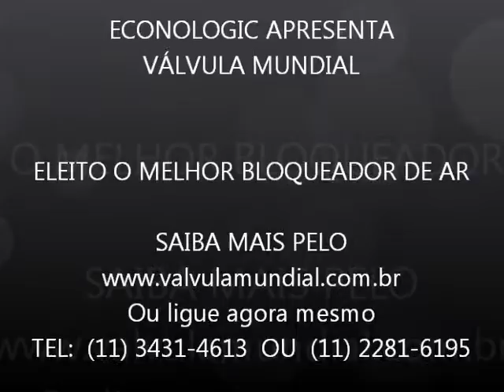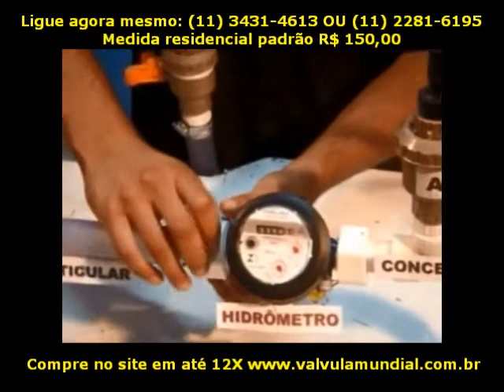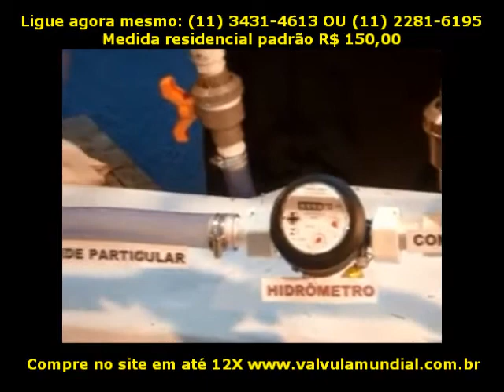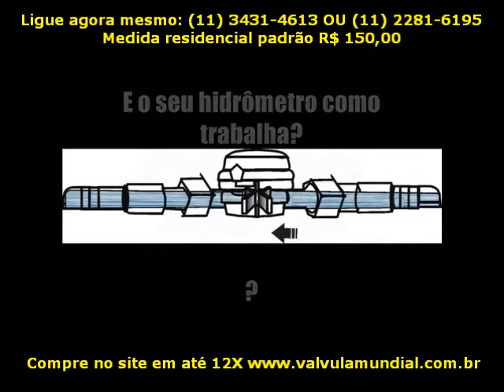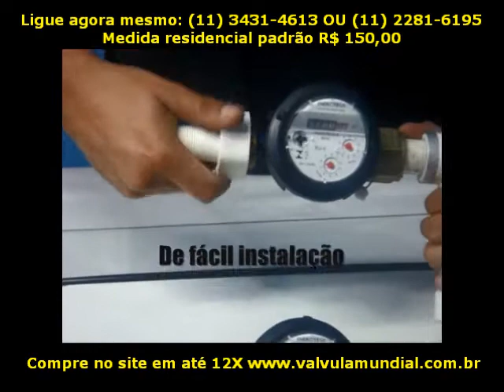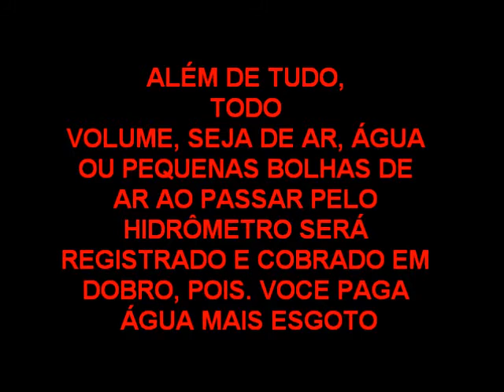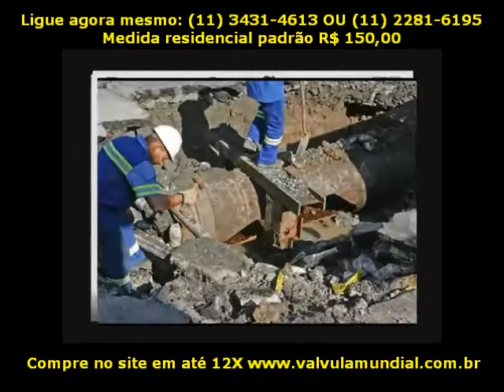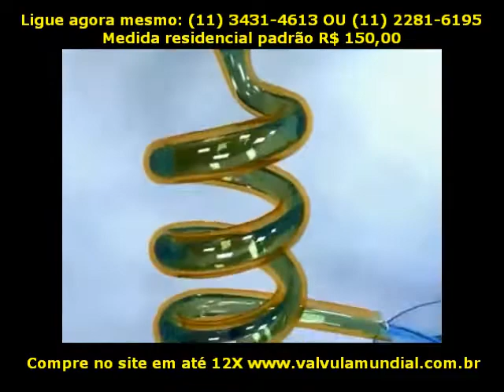Canta onde nada existe O rouxinol para seu bem Ouço-o, cismo, fico Pitaigstis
Fernando Pessoa
  Canta Onde Nada Existe
O rouxinol para seu bem  (?),
Ouço-o, cismo, fico triste
E a minha tristeza também   (?)
Janela aberta, para onde
Campos de não haver são
O onde a dríade se esconde
Sem ser imaginação.
Quem me dera que a poesia
Fosse mais do que a escrever !
Canta agora a cotovia
Sem se lembrar de viver...

Remetente : Arcileia

Veja uma outra sugestão abaixo de outro poema
Fernando Pessoa
Canto a Leopardi
Ah, Mas da Voz Exânime Pranteia
O coração aflito respondendo:
"Se é falsa a idéia, quem me deu a idéia?
Se não há nem bondade nem justiça
Por que é que anseia o coração na liça
Os seus inúteis mitos defendendo?
Se é falso crer num deus ou num destino
Que saiba o que é o coração humano,
Por que há o humano coração e o tino
Que tem do bem e o mal?  Ah, se é insano
Querer justiça, por que na justiça
Querer o bem, para que o bem querer?
Que maldade, que [...], que injustiça
Nos fez pra crer, se não devemos crer?
Se o dúbio e incerto mundo,
Se a vida transitória
Têm noutra parte o íntimo e profundo
Sentido, e o quadro último da história,
Por que há um mundo transitório e incerto
Onde ando por incerteza e transição,
Hoje um mal, uma dor, e [...], aberto
Um só dorido coração?"
Assim, na noite abstrata da Razão,
Inutilmente, majestosamente,
Dialoga consigo o coração,
Fala alto a si mesma a mente;
E não há paz nem conclusão,
Tudo é como se fora inexistente.

 Fernando Pessoa
 Ceifeira
Mas não, é abstrata, é uma ave
De som volteando no ar do ar,
E a alma canta sem entrave
Pois que o canto é que faz cantar.

Remetente : Arcileia
Fernando Pessoa
 Cerca de grandes muros quem te sonhas
 Conselho
Depois, onde é visível o jardim
Através do portão de grade dada,
Põe quantas flores são as mais risonhas,
Para que te conheçam só assim.
Onde ninguém o vir não ponhas nada.
Faze canteiros como os que outros têm,
Onde os olhares possam entrever
O teu jardim com lho vais mostrar.
Mas onde és teu, e nunca o vê ninguém,
Deixa as flores que vêm do chão crescer
E deixa as ervas naturais medrar.
Faze de ti um duplo ser guardado;
E que ninguém, que veja e fite, possa
Saber mais que um jardim de quem tu és -
Um jardim ostensivo e reservado,
Por trás do qual a flor nativa roça
A erva tão pobre que nem tu a vês... Fernando Pessoa
 Cessa o teu canto!
Cessa, que, enquanto
O ouvi, ouvia
Uma outra voz
Com que vindo
Nos interstícios
Do brando encanto
Com que o teu canto
Vinha até nós.
Ouvi-te e ouvi-a
No mesmo tempo
E diferentes
Juntas cantar.
E a melodia
Que não havia.